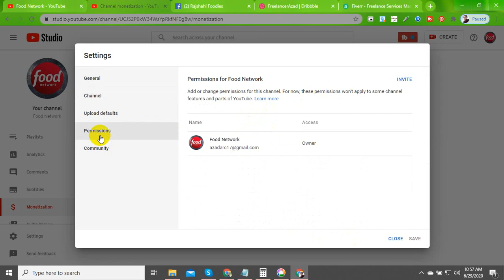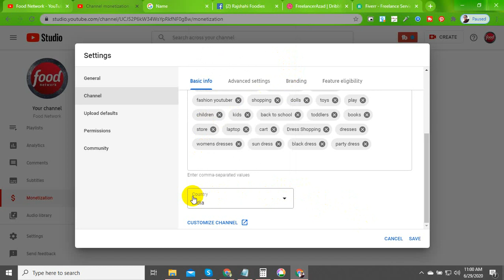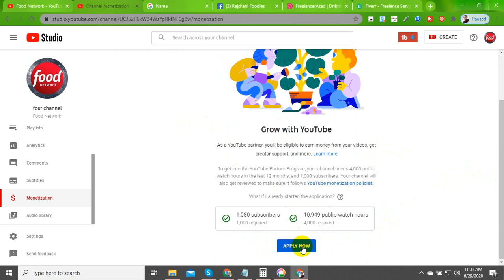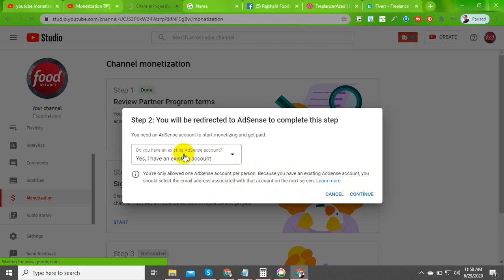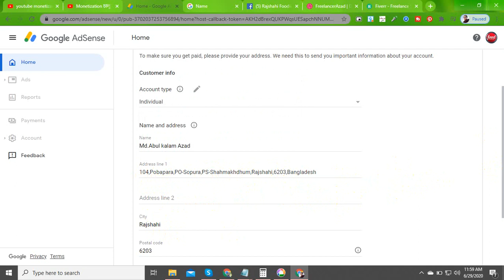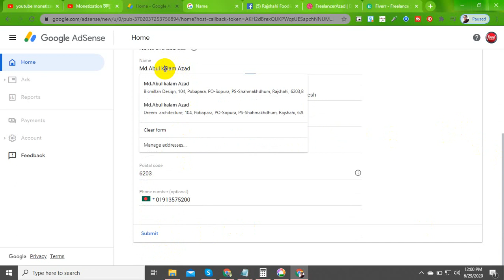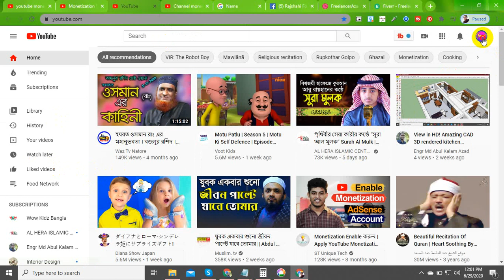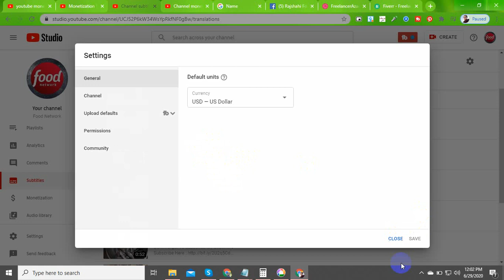মনিটাইজেশন আবেদনের সঠিক নিয়ম ২০২১ | How to Apply for Monetizatio ll How to apply monetization